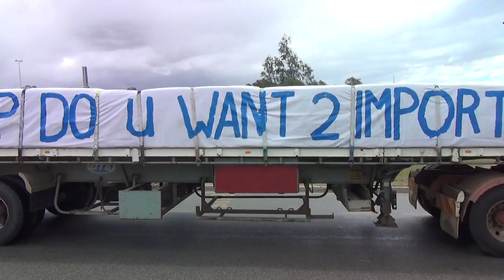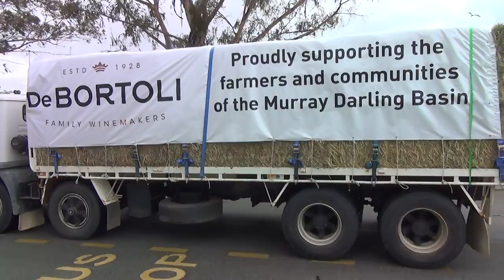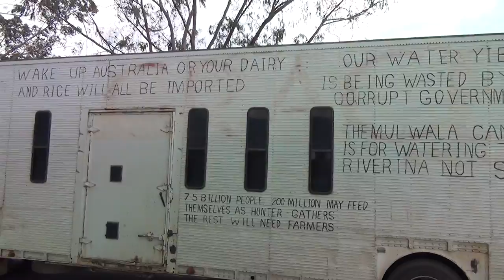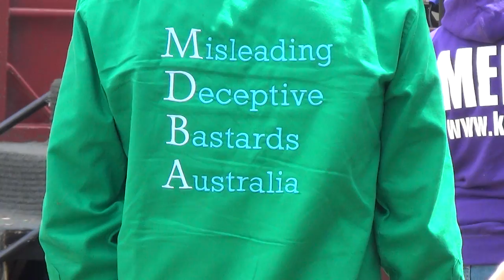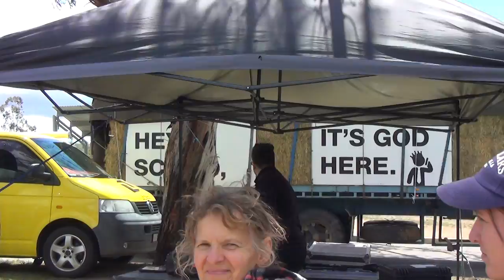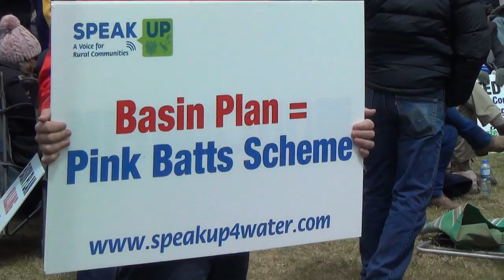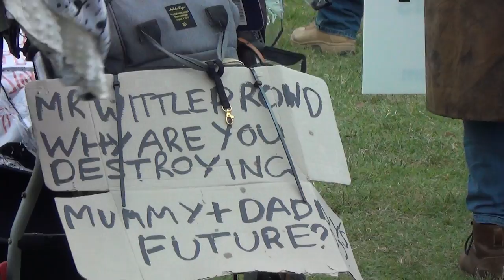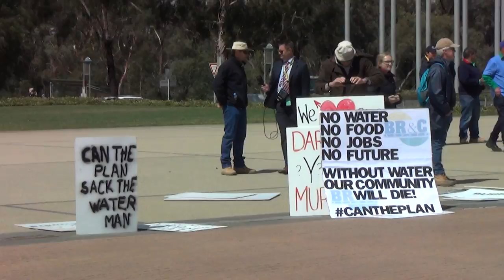cantheplan part 2 Demo in Canberra Dec 2019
cantheplan Rally and demonstration in Canberra

 see the rest on flickr by Spelio with photos to come..

Not suitable for Kids so you can comment!